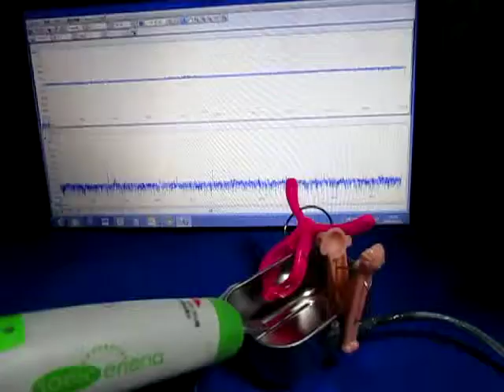超音波研究に関する実験動画 Experimental video on ultrasound study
１：キャビテーションと音響流の制御技術

２：専用水槽の製造、液循環制御技術

３：間接容器・治工具の設計・応用技術

４：マイクロバブル・ナノバブルの応用技術

５：超音波の測定・解析・評価技術

上記に関する
　「超音波実験」動画を投稿しています。